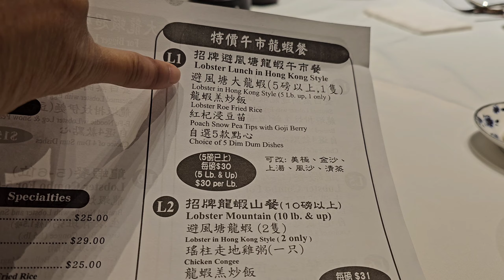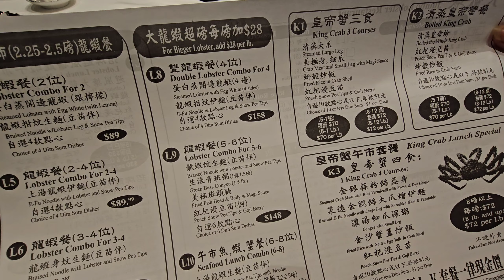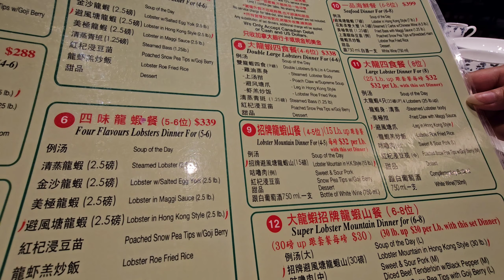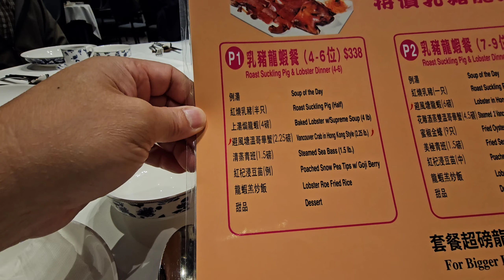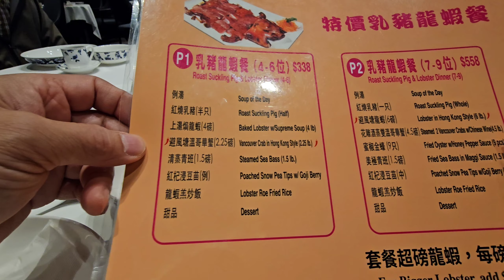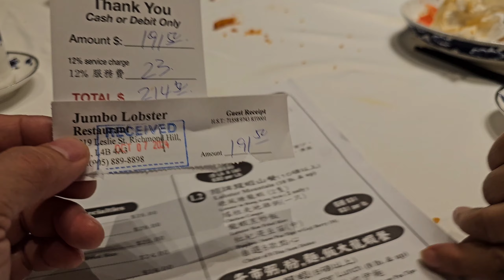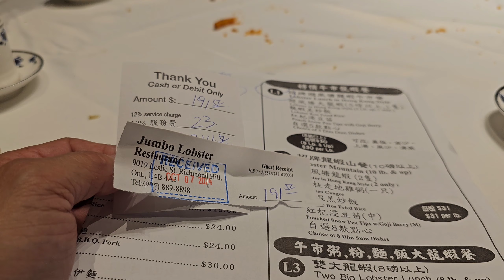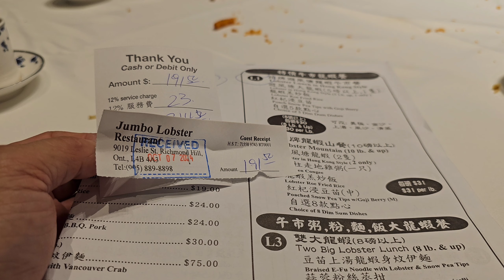到步必食第第五餐#大龍蝦#多倫多#加拿大